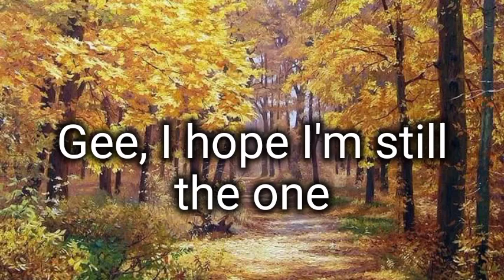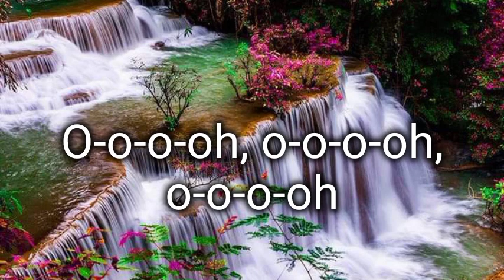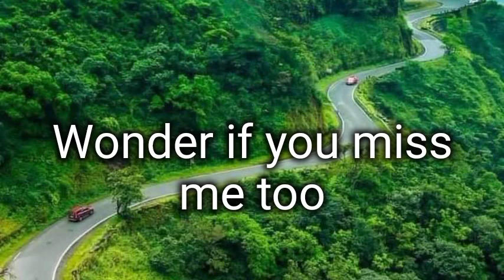GONE FOR THE SUMMER by Jerry Fuller